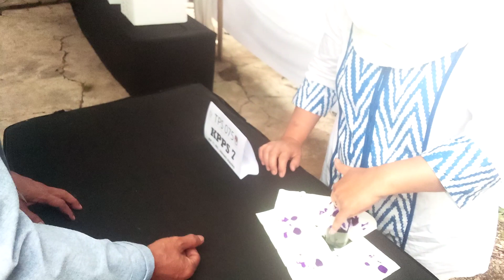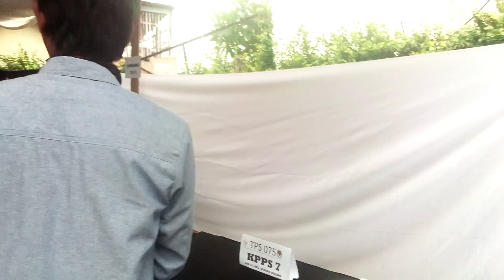PROSES PEMUNGUTAN SUARA PEMILU 2024